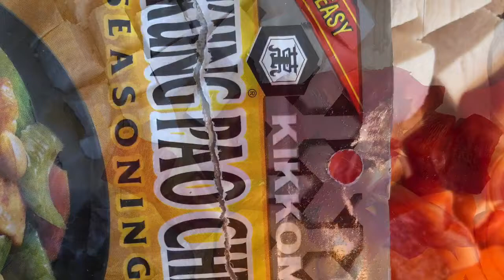Easy Kung Pao Chicken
Easy Kung Pao Chicken using leftover meats and Kikkoman brand Kung Pao Chicken seasoning.

What's needed:
Chicken and/or leftover meats
Kikkoman Kung Pao Chicken seasoning, diluted in half a cup of water
Bell pepper, diced
Carrots, thinly sliced
Peanuts
(You may add other ingredients like celery or maybe pineapple chunks.)

Check video for the cooking demonstration.